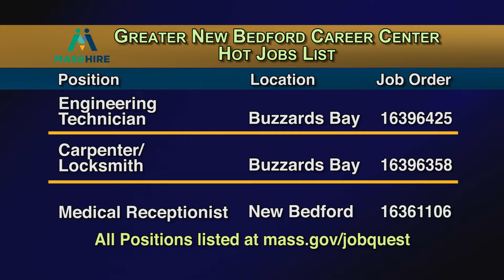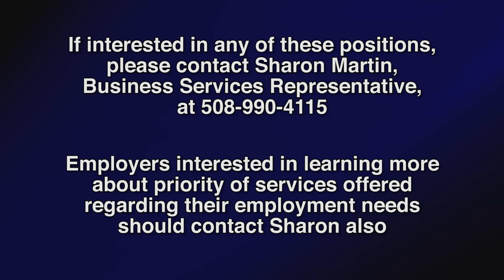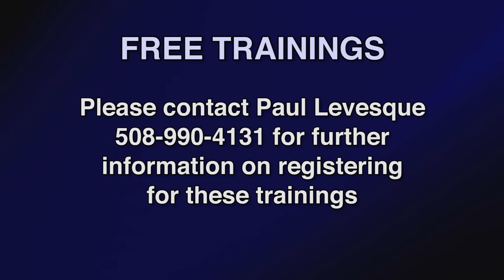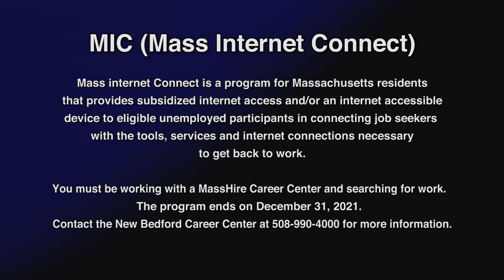MassHire Hot Jobs List 3 9 22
Latest job openings provided by the Mass Hire Greater New Bedford Career Center for the week ending March 9th, 2022.